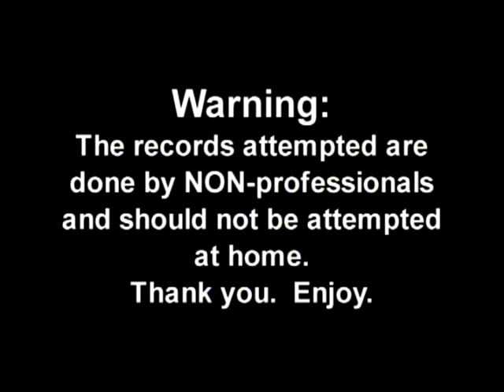Eating Live Crickets! Lance & Gilles VS The World [Challenge 603]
Lance & Gilles VS The World
Season 01 / Episode 06 / CHALLENGE 603

Description:

Lance & Gilles eat live crickets!

* * * Watch Lance & Gilles VS The World on ROGERS TV * * *